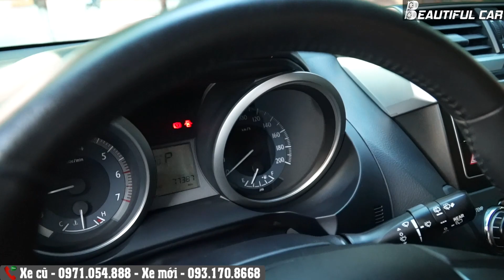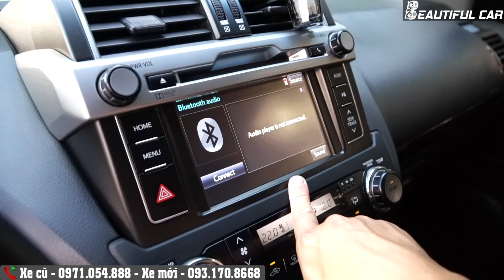Toyota Land Prado 2016 -SUV huyền thoại siêu lành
Toyota Land Prado 2016, chạy 7.7 vạn km.
Beautiful CAR - Mang Xe Đẹp đến mọi nhà.
Kênh chuyên Review đánh giá, trải nghiệm và tư vấn ô tô, xe máy HOT nhất thị trường.